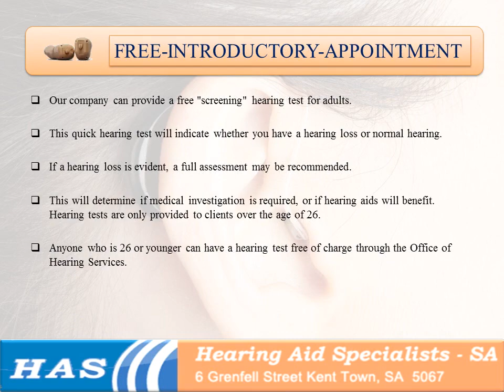Get Hearing Aids Services with HASSA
Hearing Aid Specialists SA are accredited by the Office of Hearing Services to provide free hearing aids to pensioners and veterans. If you are not completely satisfied with the hearing aids, they can be returned at no cost.